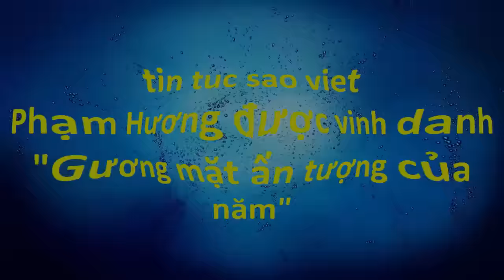Phạm Hương được vinh danh "Gương mặt ấn tượng của năm"(tin tuc sao viet)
Đây là giải thưởng do một tạp chí thời trang uy tín trao tặng cho Hoa hậu hoàn vũ Việt Nam 2015.Tham dự đêm tôn vinh các nghệ sĩ phong cách nhất năm - Elle Style Awards vào tối 10/5, Hoa hậu Phạm Hương gây bất ngờ khi xuất hiện với một diện mạo hoàn toàn mới. Kiểu tóc lob ngang vai trẻ trung, hợp mốt mang tới hình ảnh tươi mới cho Phạm Hương thay vì kiểu tóc buông xõa tự nhiên, uốn xoăn hay tết lệch bên vốn đã quá quen thuộc với Phạm Hương mỗi khi xuất hiện